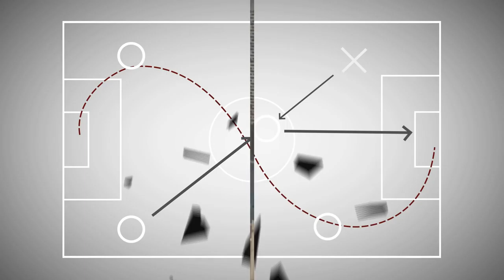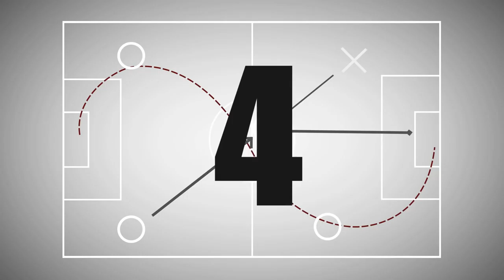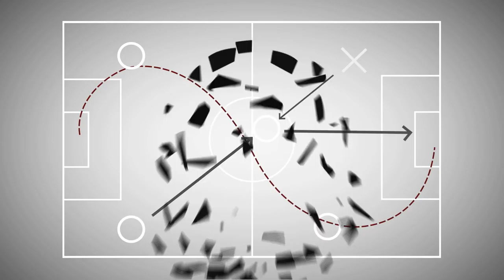Jugadas de la Semana - Ep.74